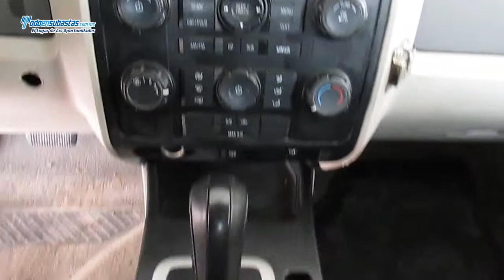Ford / Escape XLS (H2D) A/A B/A CD Roll Cage / 2011